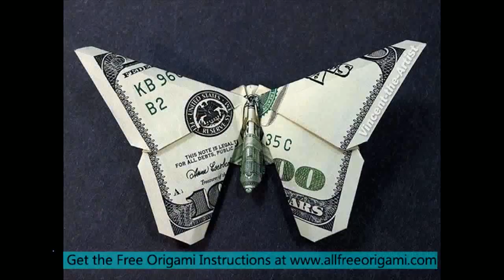dollar origami crane